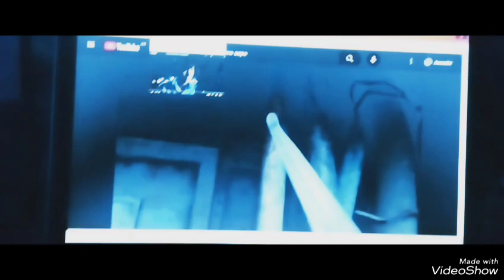high school musical the first glimpse part 3 troy talk gabella/ toad